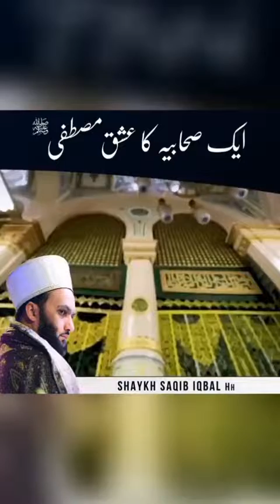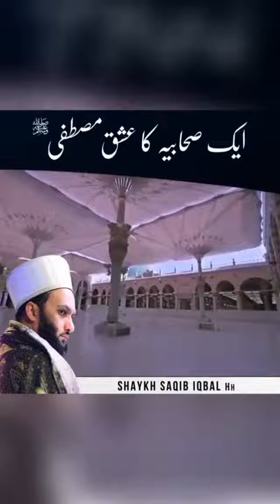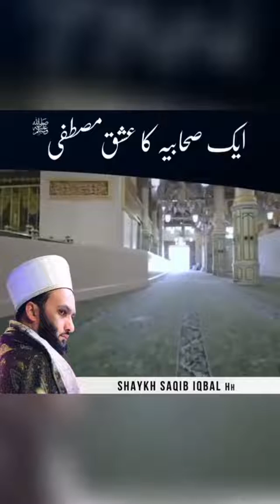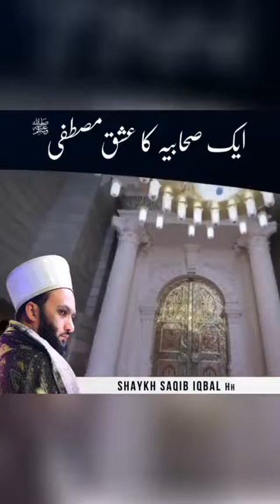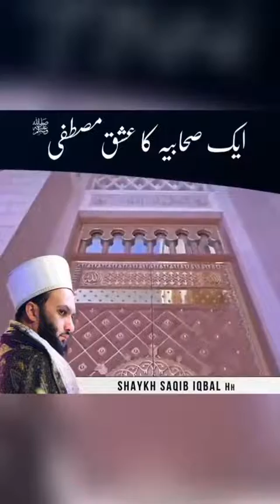ऐसी नात पहले कभी नहीं सुनी होगी आपने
नात शरीफ सुनना जरूर